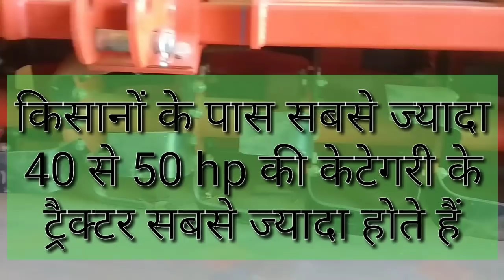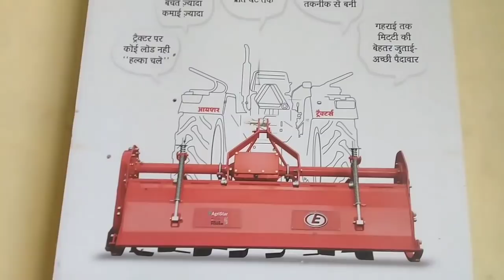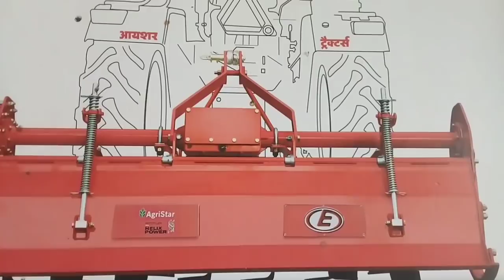रोटावेटर कौनसा खरीदें जरूर देखें